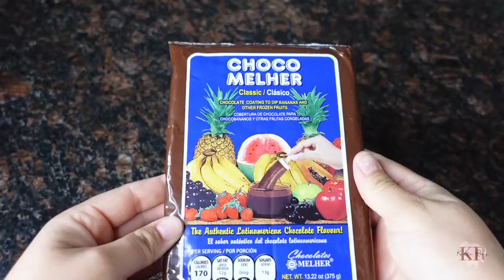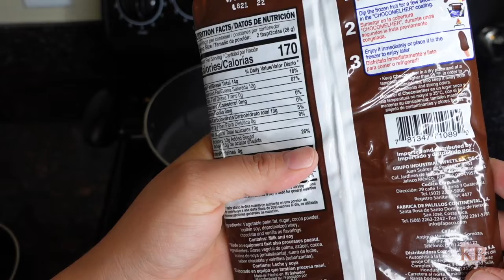Intentando Hacer Chocobananos 😫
Hola 👋

Espero que estén teniendo un excelente día. En este vido intentare hacer chocobanaos. No salió como planeaba pero intentare de nuevo. 😉

Los ingredientes que utilize son:

Bananas
Chocolate
Palitos

iDisfruten el video!

¡Gracias!❤